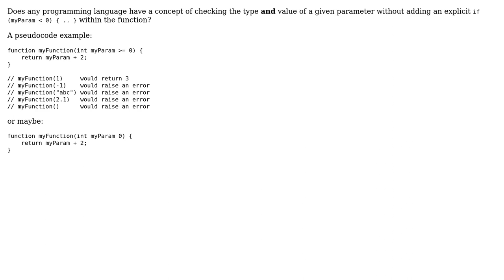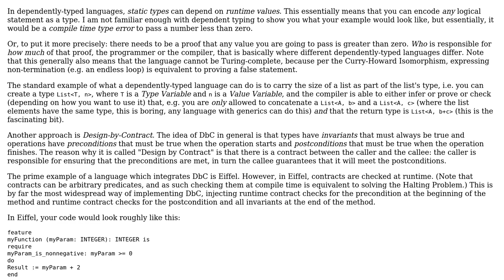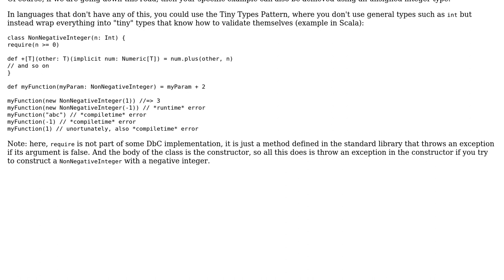Software Engineering: Built-in type AND value checking of parameters?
With thanks & praise to God, and with thanks to the many people who have made this project possible! | Content (except music & images) licensed under CC BY-SA | Music | Images & others | With thanks to user Juha Untinen user Jorg W Mittag and the Stack Exchange Network Trademarks are property of their respective owners. You are responsible for your own actions.